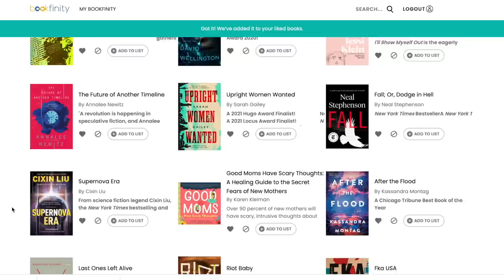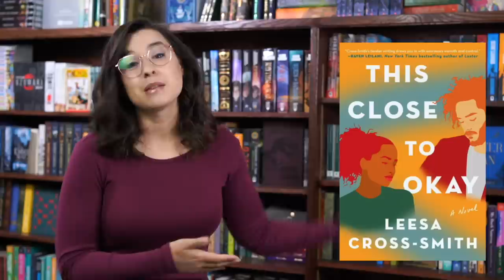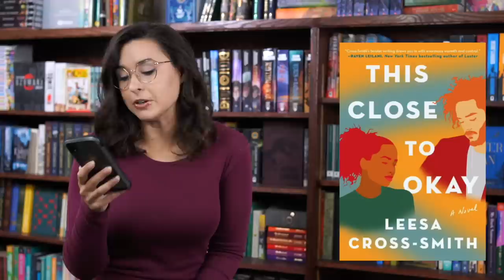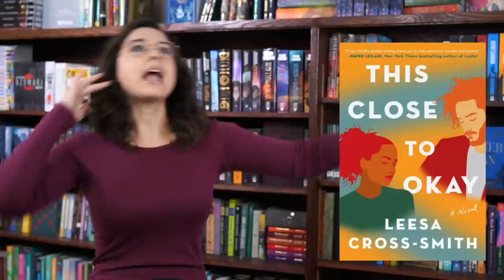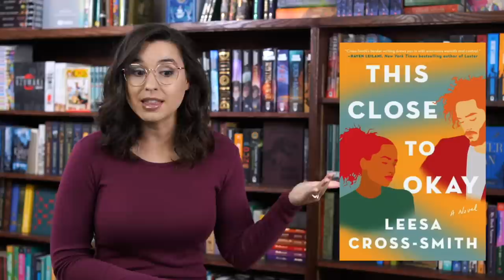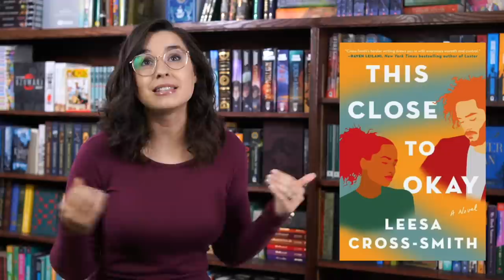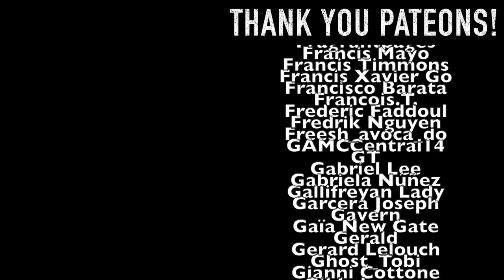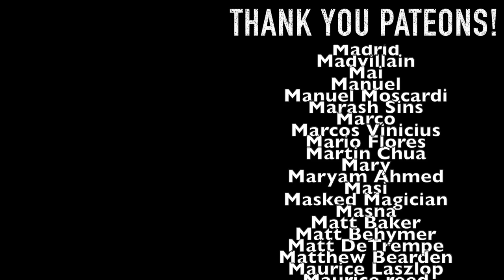The WORST Books I've Read (So Far) This Year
Intro 0:00
Ad: 0:45
This Close To Okay 2:35
This Close To Okay SPOILERS 8:35
Survive the Night: 11:15
Survive the Night SPOILERS 17:10
River of Shadows 20:45
Outro 25:09